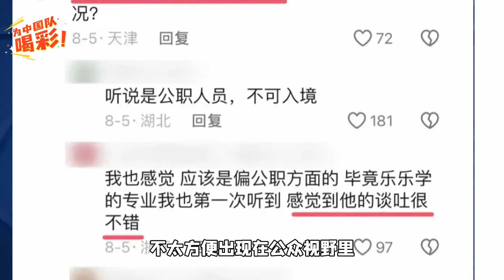潘展乐返回温州陪家人游南塘，外公外婆都在旁边，妈妈身份疑曝光，难怪潘展乐谈吐好👍【中国体育比赛传奇】